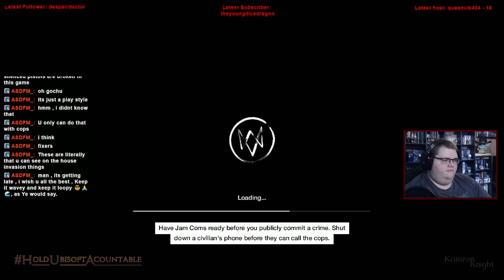Krimzon Plays | Watch_Dogs: Episode 2 – Input Story-line Here.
Almost every Wednesday, I'll be playing through the Watch_Dogs games!